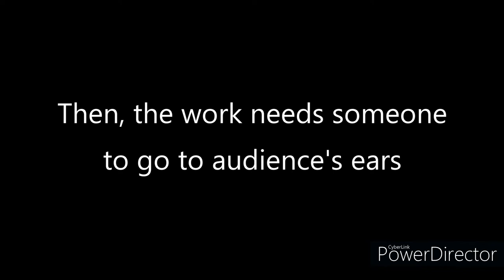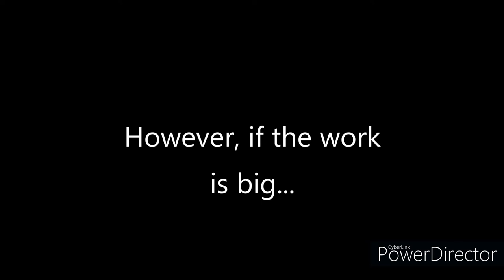English | Vocabulary | Types of musicians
I hope you understand more about music
* Picture sources:
/In the video:
- "Tchaikovsky - Piano concerto No.1 op.23 - Paul Serebriakov Piano, Leningrad Phil.